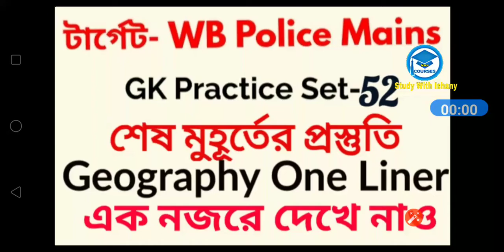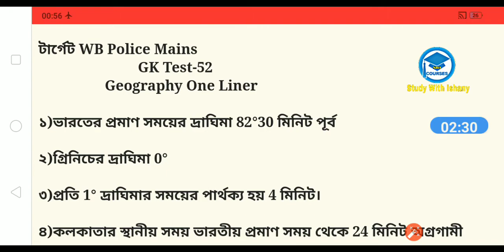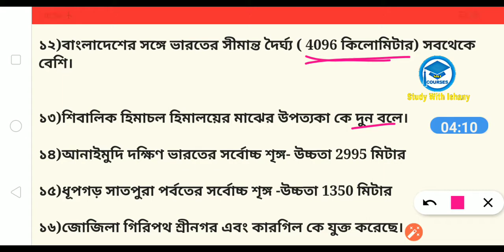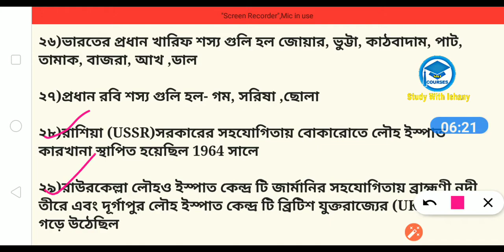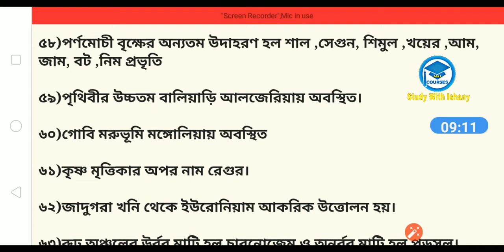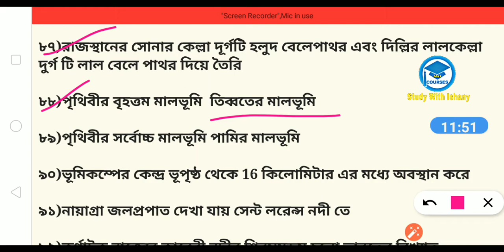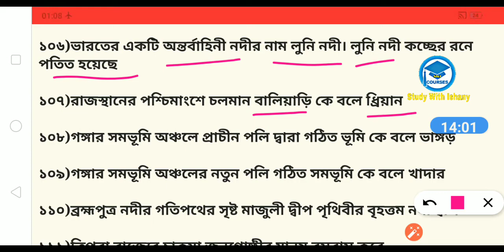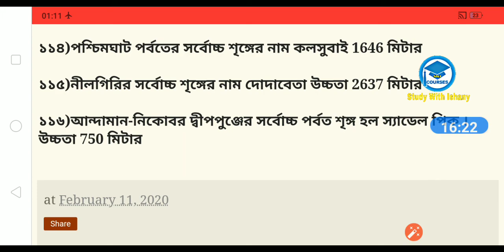WBP Constable Mains Exam Practice Set | ভূগোল | Set-52 | Study with Ishany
যারা WBP MAIN EXAM দেবে তাদের জন্য এই সেটটা।। যারা ক্লার্ক শিপ পরীক্ষা দেবে তারাও সেট টা দেখতে পার। ভাল লাগলে লাইক কমেন্ট শেয়ার করো।

State and Temple video link